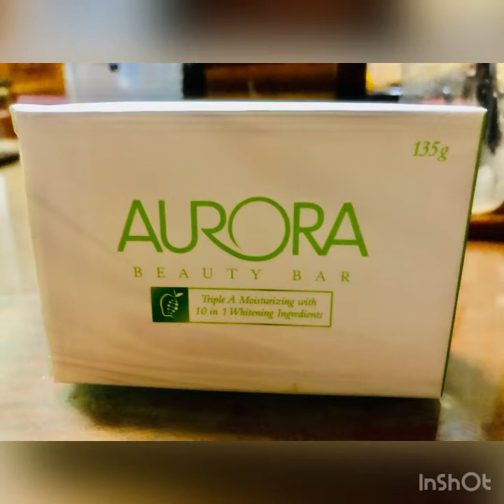Awra Alay day grocery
New normal weekend warrior list
✅ grocery
✅ cook
✅ awra on the side
✅ vlog about it

Aurora by Fern day cream is 💚

Best to stay home to stay safe and save more lives. But if kennat be, stay protected—
Alcohol, mask, shield, lotion, VITAMINS, water

Blessed productive week folks!